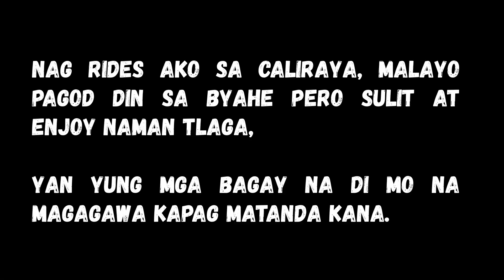myridemotovlog @myridemotovlog CALIRAYA ROAD TRIP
isang magandang araw  po sa inyo mga tropa ano mang oras mo pinapanuod ang video na ito
minsan need naten tlaga mag unwind pra makakita ng magandang tanawin mga lugar na di naten palage nakikita pra ma refresh, kaya naman nag rides ako sa Caliraya, malayo pagod din sa byahe pero sulit at enjoy naman tlaga yan yung mga bagay na di mo na magagawa kapag matanda kana kaya habang bata at malakas gawin mo yung mga bagay na makakapag pasaya sau dahil yung oras tumatakbo yan lumilipas at di mo na maibabalik pa..

salamat po sa pag sama saken sa panunuod ng video na ito godbless po sa inyong lahat always  ride safe every one and

PEACE OUT..

messenger:  m.me/myridemotovlog